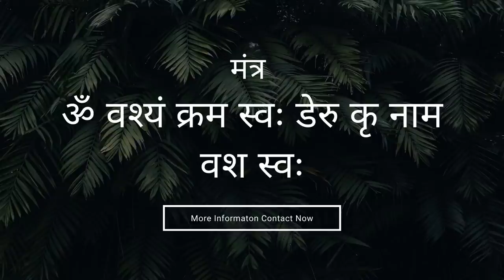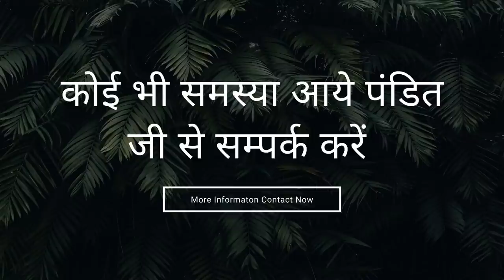रविबार को नाम बोलकर जो मर्जी काम करवा लो - सबसे दमदार वशीकरण वीडियो